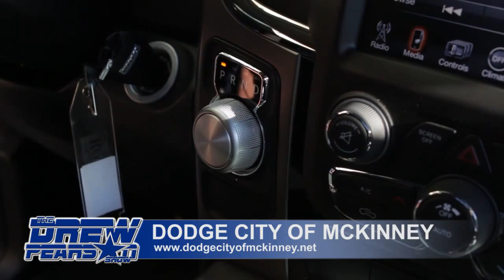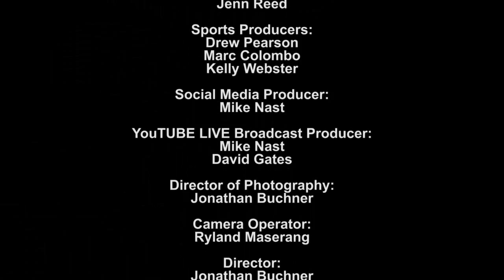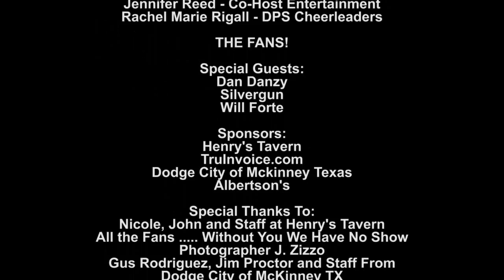2.15 FOX Sports (HD+ Extended Online Version ) The Drew Pearson Show From Sports to Entertainment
Exclusive New Song from Silvergun 26:50
Paul, Drew and Jenn talk to Darren DPaul Wise and Jacob Henderson from SILVERGUN
Miss Kelly, Marc Colombo, and Drew breakdown Cowboys vs.Saints
Mike Nast takes questions via Facebook & Twitter
The Drew Pearson Show - From Sports to Entertainment We've Got You Covered
2.15 FOX Sports (HD+ Extended Online Version )

The Drew Pearson Show LIVE from Henry's Tavern in Plano Texas ( 2.15 FOX Sports )
The Drew Pearson Show Theme Music: Darren "DPaul" Wise and The Drew Pearson Show Band
Created by: Drew Pearson and Tom Stokes
Executive Producer: Drew Pearson
Entertainment Producers: Paul Salfen and Jenn Reed
Sports Producers: Drew Pearson, Marc Colombo and Kelly Webster
Social Media Producer: Mike Nast
YouTUBE LIVE Broadcast Producer: Michael Nast and David Gates
Director of photography: Jon Buckner
Camera's : Jon Buchner
Assistant Director of photography:
Director: Jon Buchner
Assistant Director: Tom Stokes
Hair & Makeup: Brittney Serrioz
Production Design: Tom Stokes
Set Design: Tom Stokes
Postproduction/ Editing: Jon Buchner and LOUD Media
Sound Engineer : Arthur Stevens
Casting Guest: LOUD Media Group
Starring:
Drew Pearson - The Original 88 ROH 2011
Paul Salfen -- The Weekender
Marc Colombo -- Colombo's Corner
Kelly Webster -- Webster's Take
Mike Nast -- Just Ask Drew
Darren "DPaul" Wise -- The DPS Late Night Band
Jennifer Reed -- Co-Host Entertainment
Rachel Marie Rigall -- DPS Cheerleaders
Stephani Rashae' Skaggs -- DPS Cheerleaders

Henry's Tavern
TrueInvoice.com
Dodge City of McKinney Texas
Albertson's The Official Super Store of The Dallas Cowboys

Special Thanks to:
Nicole , John and Staff at Henry's Tavern
All the Fans ... without you we have no show
Photographer J. Zizzo
Gus Rodriguez , Jim Proctor and staff from Dodge City of McKinney TX
The Dallas Cowboys Pro Shop Staff
FOX Sports Southwest

Moral support: Brittany Spaniel
( 2.15 FOX Sports ) Extended

This has been a LOUD Media Presentation in association with FOX Sports SW
This Drew Pearson Show is a Hail Mary Production and is filmed before a LIVE audience at Henry's Tavern in Plano Texas every Monday Night.

LOUD Media Group LLC